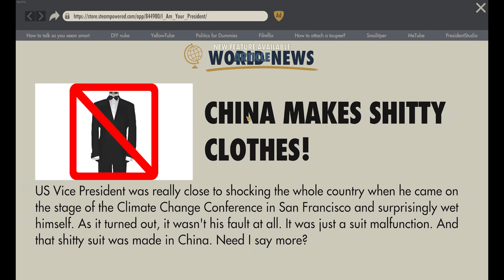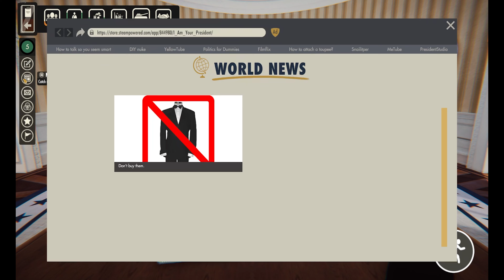Game Showcase: I Am Your President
0:00 Options menu
0:27 Cinematic
0:57 Gameplay starts here

Code supplied by the developer free of charge.